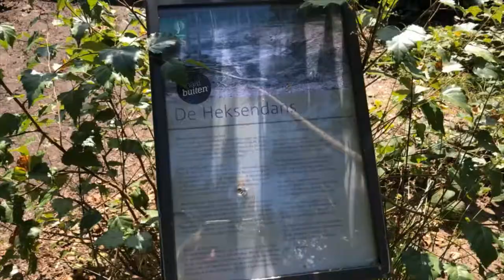Walk of Wisdom | Beek Ubbergen - Kranenburg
Mooie wandelkilometers door bossen, over bergen en dalen met als hoogste punt de Duivelsberg